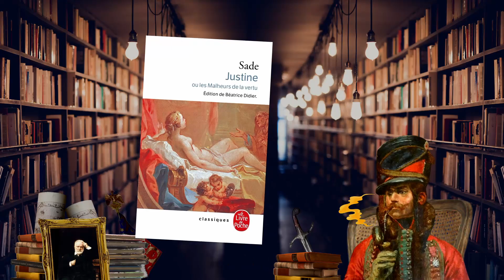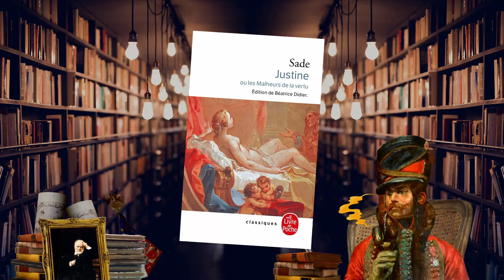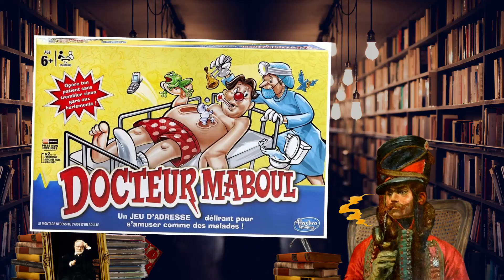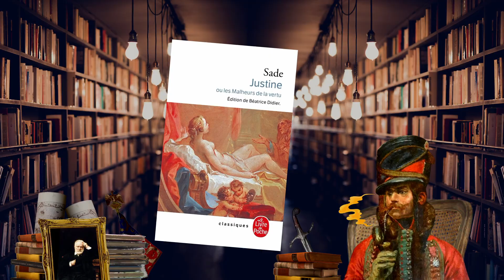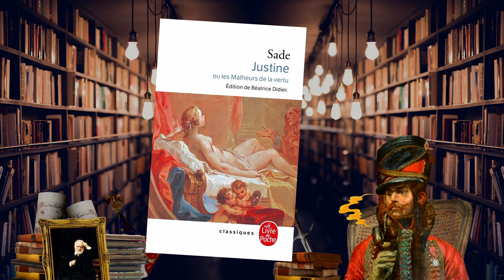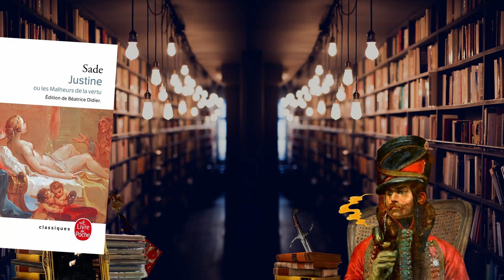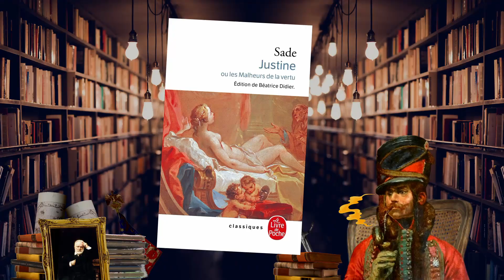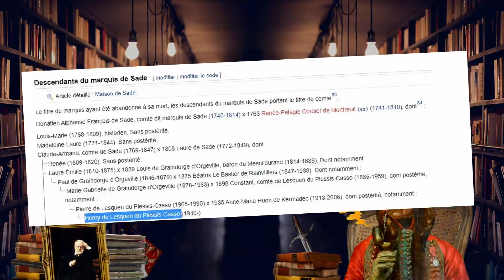50 NUANCES DE JUSTINE ! (Résumé : Le marquis de Sade, Justine ou les malheurs de la vertu) | LhdH #7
Ah, le marquis de Sade ! Qui n'a pas entendu parler de ce nobliau ? Peut-on même continuer à le lire, à l'heure de twitter ? Le Hussard répond "oui" ! 👇

 Aujourd'hui, nous partons à la rencontre d'un auteur et philosophe méconnu du siècle des Lumières, dont l'œuvre forme un pendant sombre aux écrits de Voltaire, Rousseau ou Diderot. Son roman, Justine ou les malheurs de la vertu, a fait jaser lors de sa publication, au point de rester longtemps confidentiel. Et si ce texte avait quelque chose d'important à nous apprendre ?

Pour découvrir l'auteur :

👉 Justine ou les malheurs de la vertu

50 NUANCES DE JUSTINE ! (Résumé : Le marquis de Sade, Justine ou les malheurs de la vertu) | LhdH #7